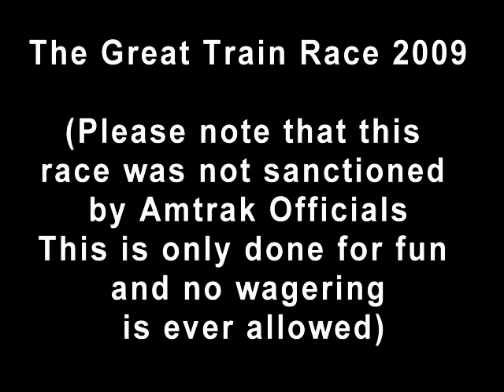The Great Train Race 2009